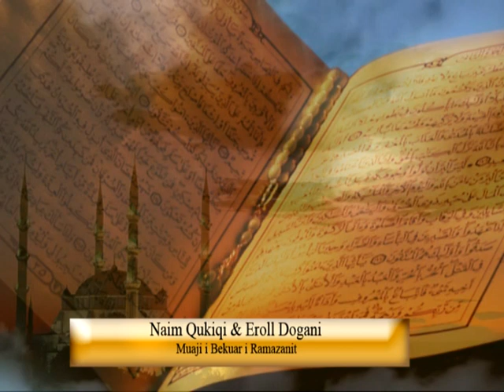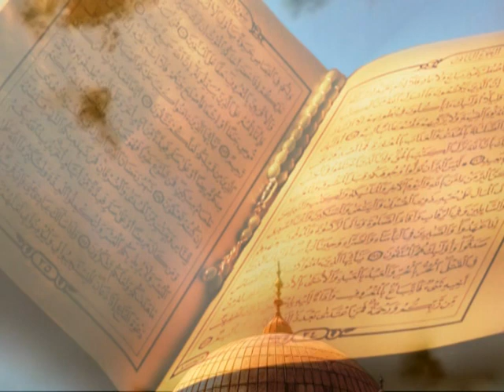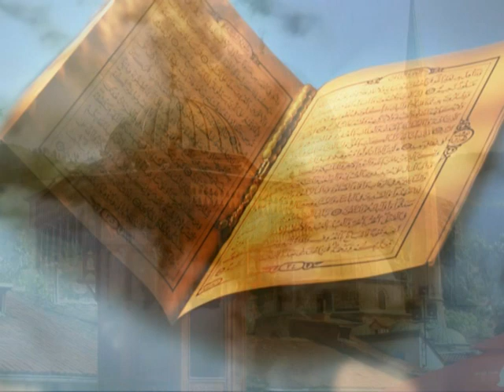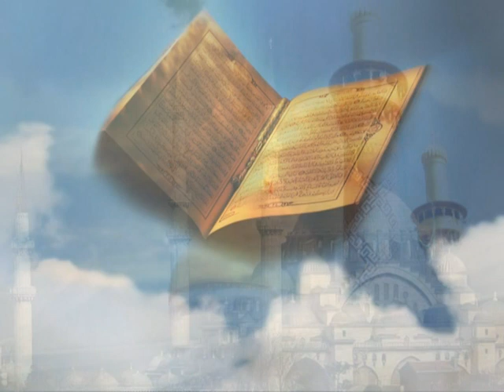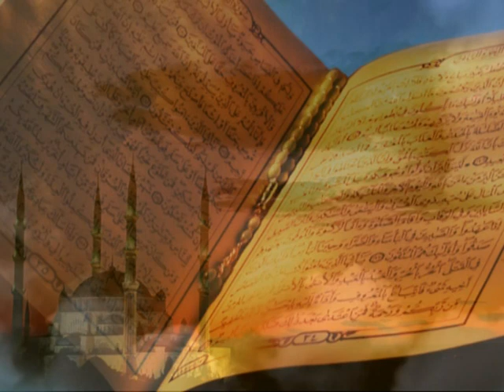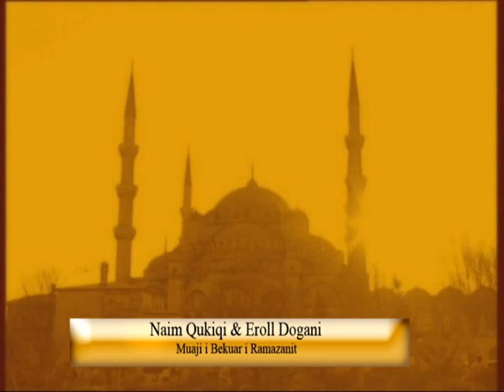Naim Qukiqi & Eroll Dogani - ilahi 2011 Muaj i Bekuar i Ramazanit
e shkruar nga SUZANA FAZLIU
e inqizuar në studio " ERONA " Kanali zyrtar , te gjitha materialet qe jan te vendosura ne kete kanal jan ne pronesi te Eroll Dogani